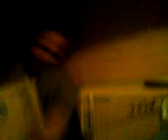en el año 2008 nos encomendaron asitir a una actividad sindical, ya era tarde y el lugar donde trabajabamos retirado, el auto se nos descompuso, ante esto pedimos ayuda a un vehiculo q trasportaba cajas de sandalias.. era el único recurso pues ya era muy noche.. y nuestra oportunidad para poder completar el viaje... fué arriesgado, pero divertido...